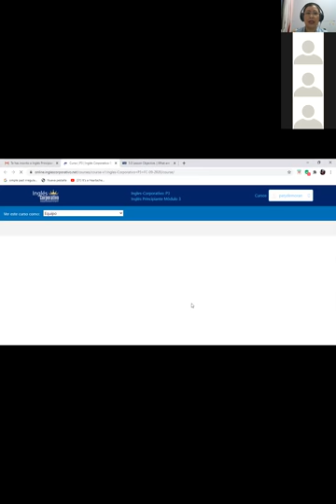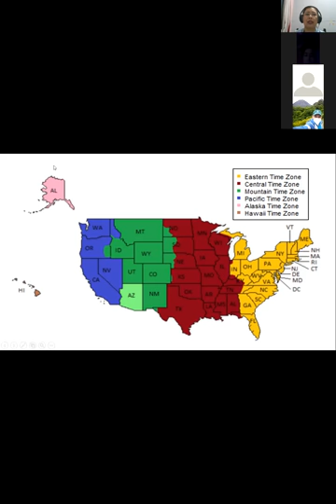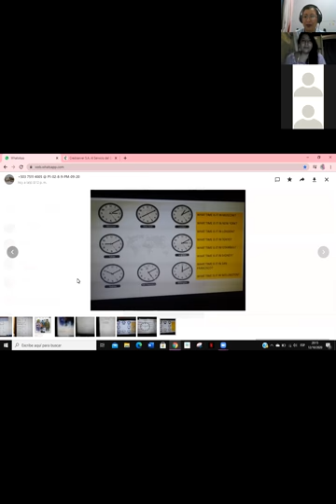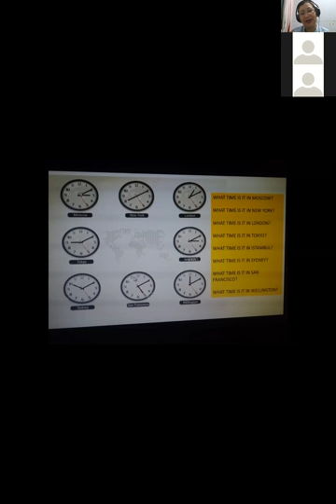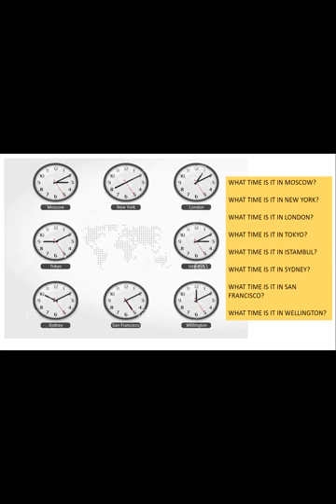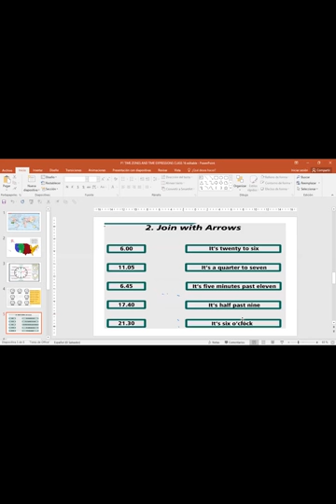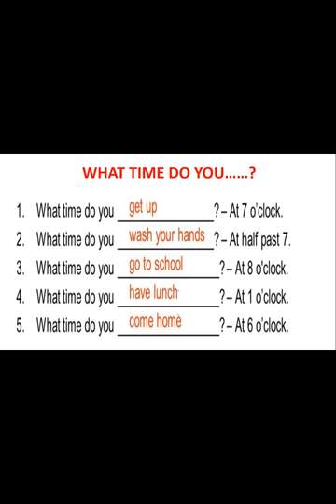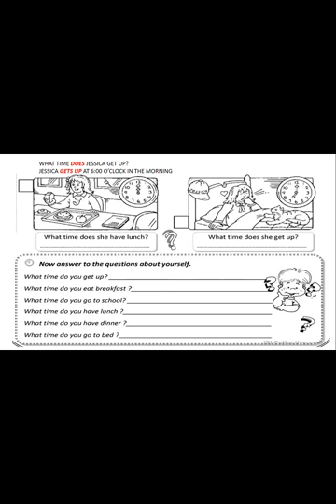Ingles Corporativo-P1-02-8-9PM October12th2020 HOW TO SAY THE TIME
Participants learn how to say the time in at least two ways in real life conversations.